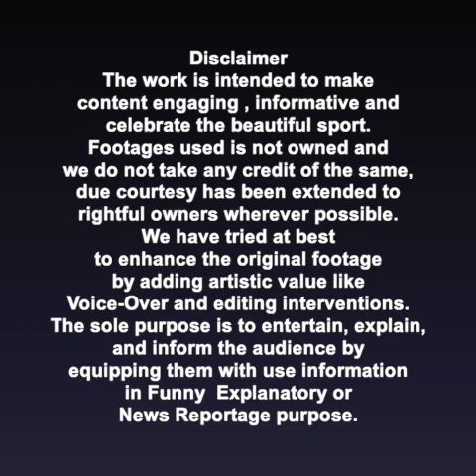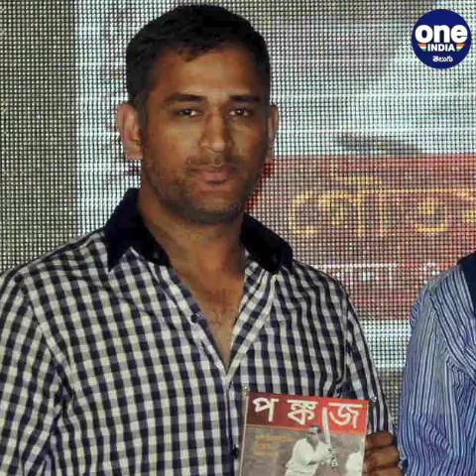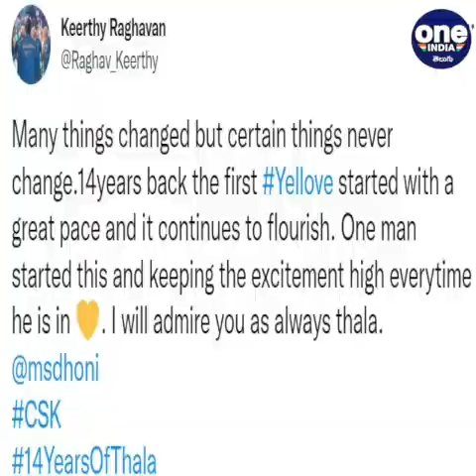IPL 2022: MS dhoni 14 Years Of IPL Journey ఒకే ఒక్క ఆట‌గాడిగా మ‌హీ రికార్డు | Oneindia Telugu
IPL 2022: MS dhoni 14 Years Of IPL Journey. Dhoni achieved everything for and with CSK, Over the years leading the captaincy for Chennai Super Kings (CSK)

 ఐపీఎల్‌లో మ‌హేంద్ర‌సింగ్ ధోని మొద‌టి నుంచి చెన్నైసూప‌ర్ కింగ్స్‌కే ప్రాతినిధ్యం వ‌హిస్తున్న విషయం అందరికీ తెలిసిందే. అయితే  ఇండియ‌న్ ప్రీమియ‌ర్ లీగ్ స్టాటింగ్  సీజ‌న్ల‌ లో ధోని త‌న సీనియ‌ర్ ఆట‌గాళ్ల‌తో క‌లిసి కెప్టెన్సీ చేశాడు. తరువత  త‌న టీమ్‌మెట్స్‌తో క‌లిసి కెప్టెన్సీ చేశాడు. ఆ త‌ర్వాత జూనియ‌ర్ల‌తో క‌లిసి కెప్టెన్సీ చేశాడు. ఆఖరిగా  వీడ్కోలు ప‌లికే స‌మ‌యంలో క్రికెట్‌లోకి అడుగుపెట్టిన ఆట‌గాళ్ల‌తో సైతం క‌లిసి కెప్టెన్సీ చేస్తున్నాడు.